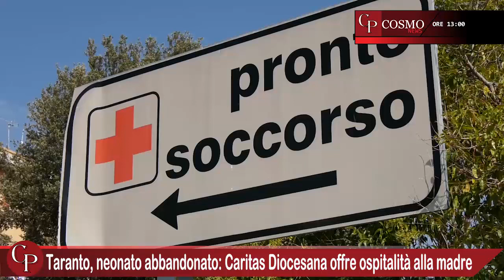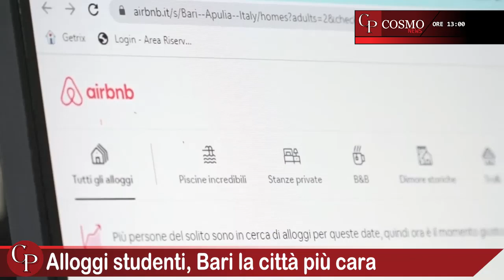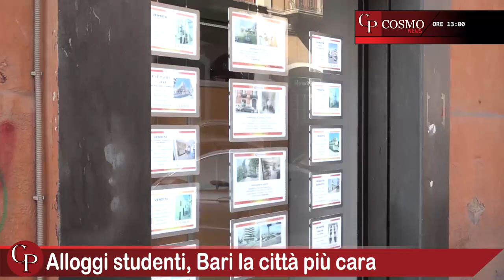CosmoNews | I fatti del giorno - edizione delle ore 13:00 del 18 agosto 2023